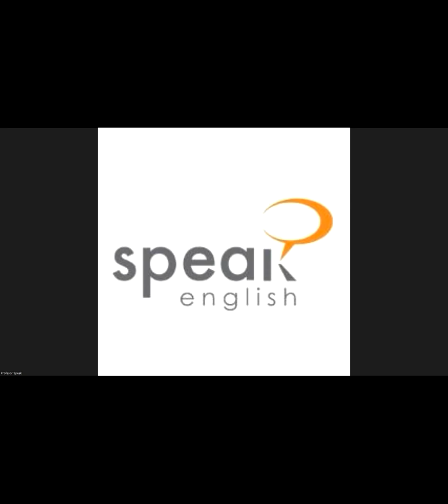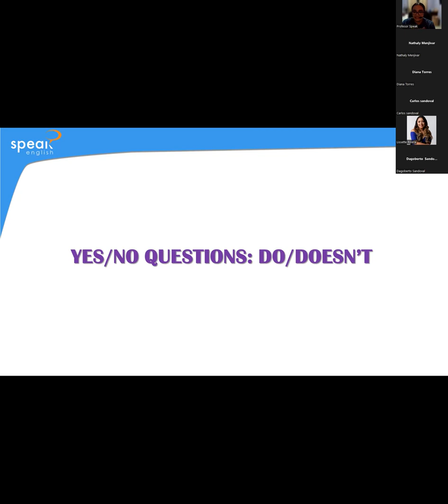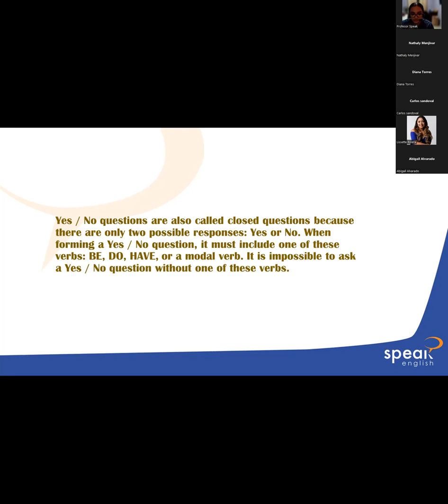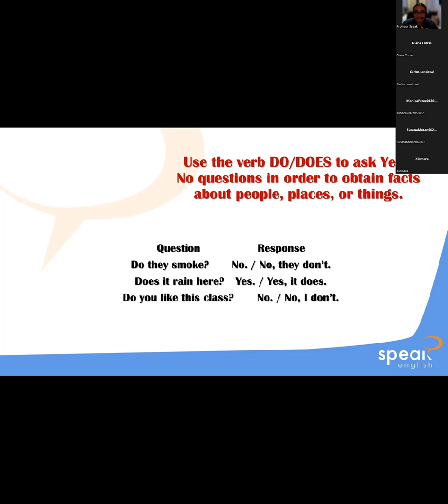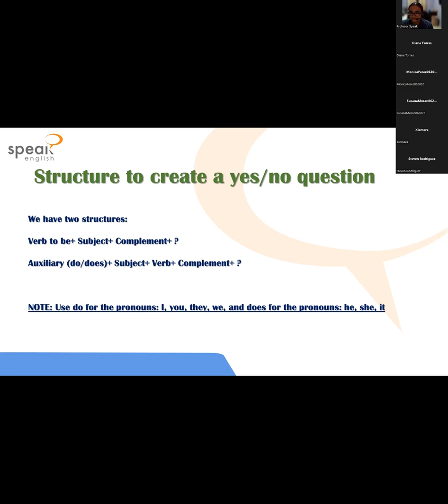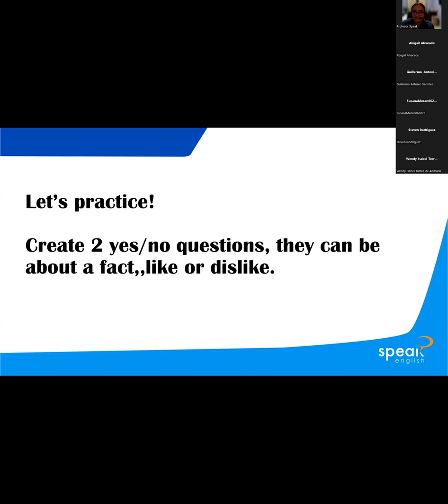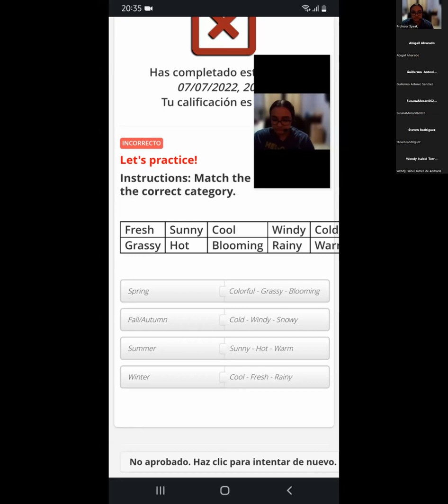Clase 12- BAS1-G2-8-9-PM-06-22